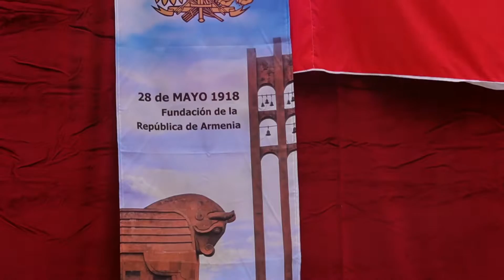28 de Mayo 2022 // 104º Aniversario de la primera República de Armenia 1918